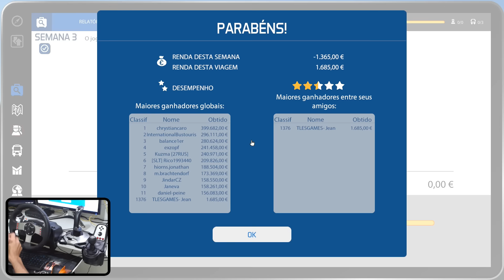BUS SIMULATOR 16 - PASSAGEIROS DORMINDO NO PONTO...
Bus Simulator 16 tem seis ônibus iguais aos do mundo real – inclusive dois Lion’s City licenciados pela MAN – e um mundo imenso inteiramente acessível estão esperando por você no Bus Simulator 16. Conduza seus passageiros ao destino em segurança e na hora certa, passando por cinco distritos autênticos aos de uma cidade. Dirija um ônibus de duas ou três portas – ou até mesmo um ônibus articulado – pelo trânsito intenso na hora do rush, preste atenção nos veículos de emergência e faça desvios ao redor das áreas em obras. Mas tenha cuidado! Você pode arranjar problemas se provocar acidentes ou cometer violações de trânsito!

Bus simulator 16 pode ser adquirido na loja da Steam.

Faça uma doação para ajudar o canal a estar sempre trazendo novidades para vocês: